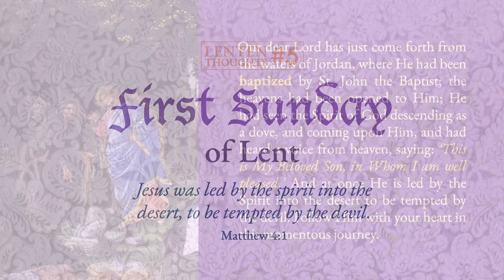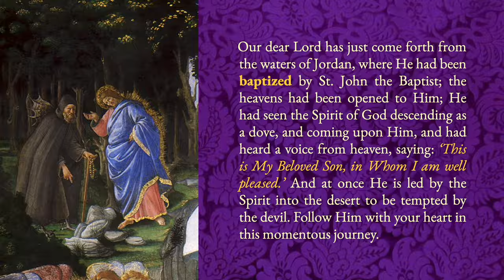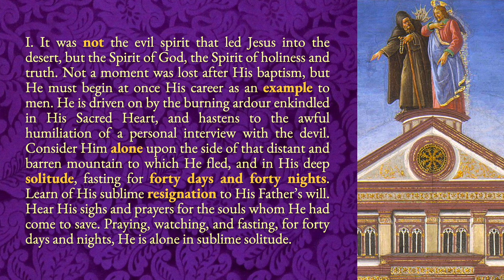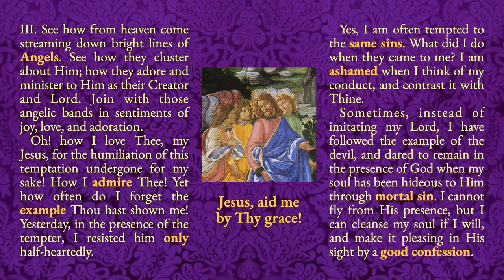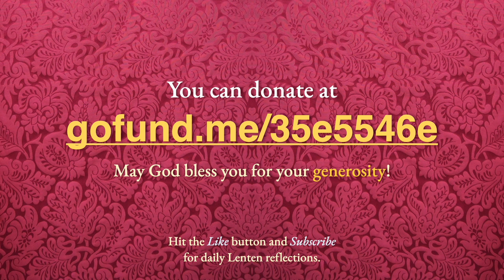5-Lenten Thoughts: First Sunday of Lent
In this series, we embark on forty days of penance and spiritual growth leading up to Easter. We explore the timeless traditions of Lent, including fasting, prayer, almsgiving, and sacrifice, all aimed at deepening our relationship with God and fostering holiness in our lives.

Each day, we'll provide practical tips and reflections. Whether you're new to Lent or a seasoned participant, these videos are designed to inspire and guide you along the way!

We invite you to consider supporting the apostolate of the Institute of Christ the King Sovereign Priest in Ireland. Our community is currently restoring sacred buildings like the Church of the Immaculate Heart of Mary in Belfast, the House of Our Lady of the Most Holy Rosary in Ardee, and the Sacred Heart Church in Limerick.
Your contributions, both spiritually and financially, enable us to continue this important work for the greater glory of God and the service of souls.

May your Lenten season be blessed, and may God reward your generosity abundantly!
Again with our profound gratitude and prayers,
The Irish Province of the Institute of Christ the King Sovereign Priest

Belfast (Church Church of the Immaculate Heart of Mary):
Church of The Immaculate Heart Of Mary
577, Antrim Road
Belfast BT15 3BU
Northern Ireland

Ardee (House of Our Lady of the Most Holy Rosary  - Sister Adorers of the Royal Heart):
House of Our Lady of The Most Holy Rosary
Sister Adorers of The Royal Heart
Institute of Christ The King Sovereign Priest
Hale Street - Moorehall
Ardee A92 F8FP
Co. Louth

Limerick (Sacred Heart Church):

Sacred Heart Church
The Crescent
Limerick V94 Hk29
Ireland